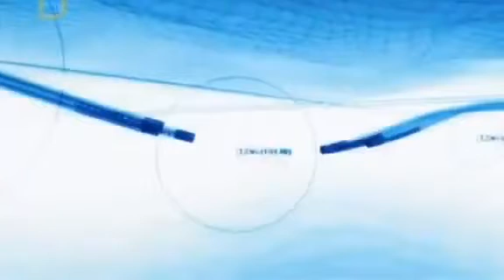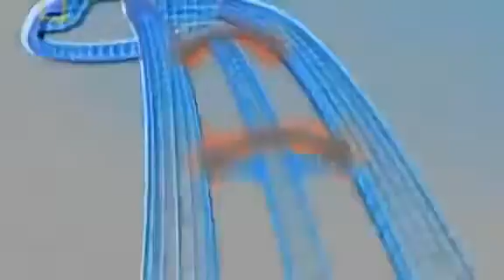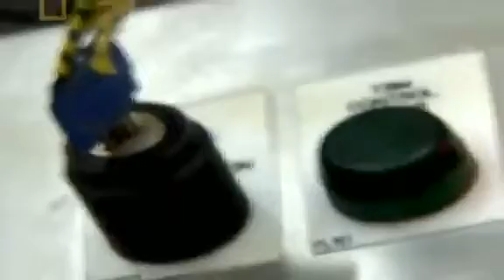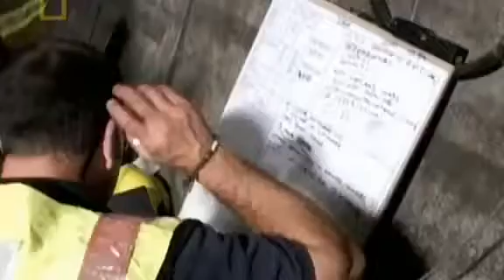MegaStructures The Channel Tunnel documentary in english Part 3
Ideas for a cross-Channel fixed link appeared as early as 1802,[9][10] but British political and press pressure over compromised national security stalled attempts to construct a tunnel.[11] The eventual successful project, organised by Eurotunnel, began construction in 1988 and opened in 1994. At £4.650 billion, the project came in 80% over its predicted budget.[12] Since its construction, the tunnel has faced several problems. Fires have disrupted operation of the tunnel. Illegal immigrants and asylum seekers have attempted to use the tunnel to enter the UK,[13] causing a minor diplomatic disagreement over the siting of the Sangatte refugee camp, which was eventually closed in 2002